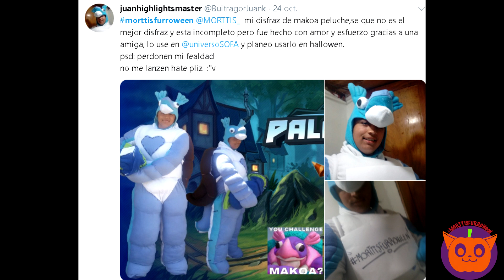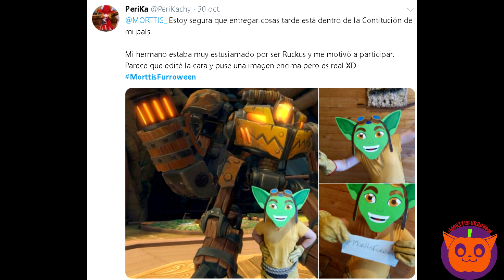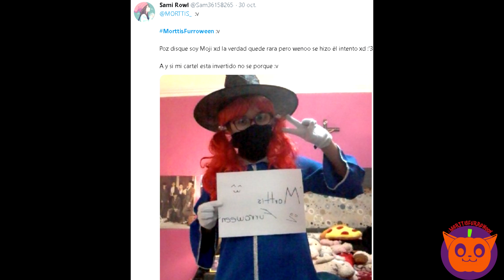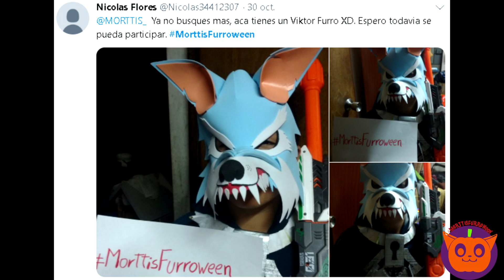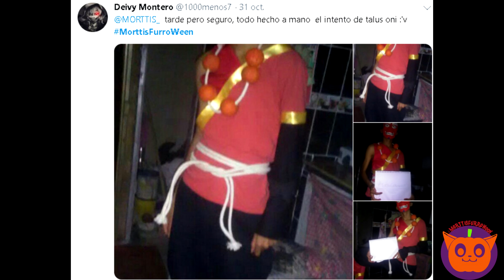PALADINS COSPLAY: FURROWEEN 2018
♦│CONSIGUE COFRES, SKINS Y MONTURAS GRATIS│